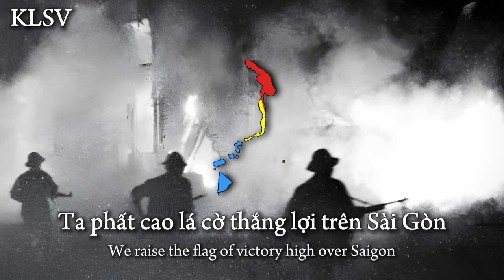"Sài Gòn quật khởi • Saigon is rising"- Song of the Southern Liberation Army | KLSV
Sài Gòn quật khởi (1968)
Saigon is rising (1968)
Sáng tác: Hồ Bắc
Trình bày: Hợp ca nam nữ Đài TNVN
💡: If you have comments or ideas, you can comment for me;
⚠: It's strictly forbidden to repost my videos without my consent;
❤: Thankyou!
-klsv-